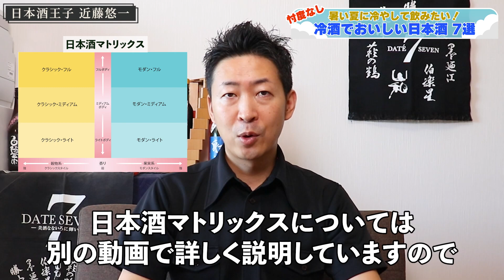【忖度なし】暑い夏に飲みたい！冷酒でウマい日本酒７選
特別な日には、はずれない日本酒を。
マイナス5℃の酒屋「零下 - REIKA -」
※本動画は日本酒王子の独断と偏見のもとに制作されております。皆様の好きなお酒がございましたら、ぜひやさしい気持ちでコメントで魅力を伝えていただけますと幸いです。全国から30もの酒蔵が大集合！100種類以上の日本酒が楽しめる一度きりの記念イベントはこちら ▶︎

自信を持っておすすめする日本酒がここに！

日本酒の疑問を日本酒王子に質問し放題！
オープンチャット「教えて！日本酒王子」

レア酒の最新情報や入荷情報はメルマガへ！

火災からの復活を賭けたクラウドファンディングで1484%のご支援をいただきました！ありがとうございます！

‹動画編集›
編集者：家来一号 大角昌弘